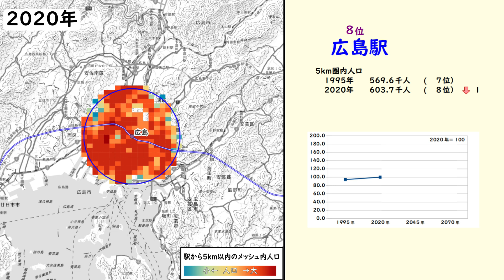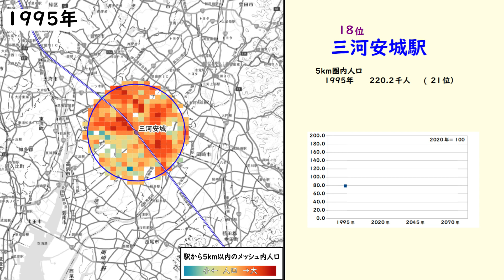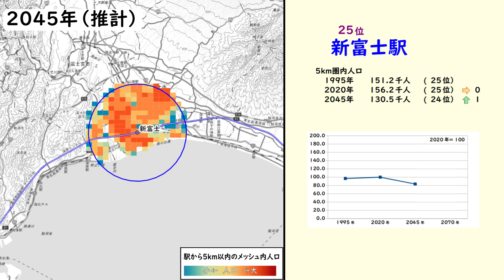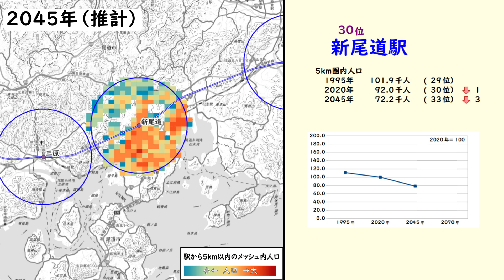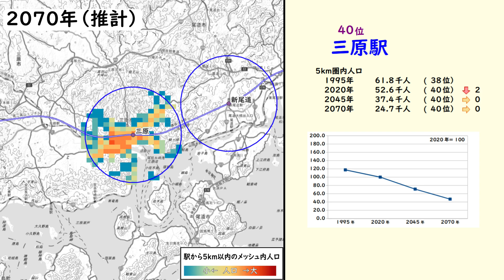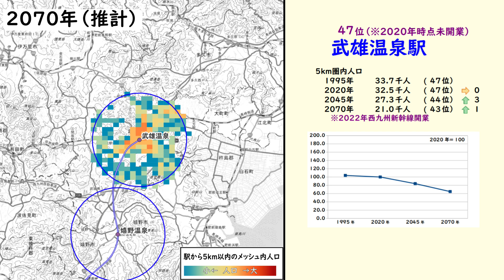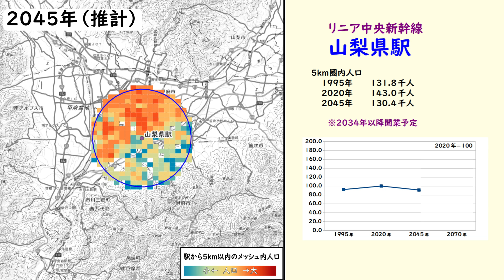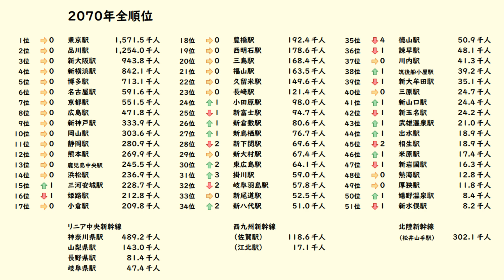新幹線駅の半径5㎞人口ランキングと、1995～2070年の人口推移 ③東海道・山陽・九州・西九州新幹線および中央新幹線予定駅など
新幹線駅の半径5㎞圏内の人口をランキング形式で紹介しつつ、25年前と、25年後、50年後の人口予測もあわせて紹介していきます。
円がダブっている部分は両方にカウントしています。

※1995→2020で何もなかったところに地図の青いところ（概ね1ケタ人口）が増えるのは、集計方法の変化による部分もあります。

全4回の予定でしたが中途半端になってしまったので残り全部まとめました